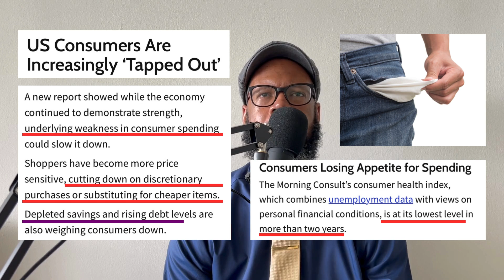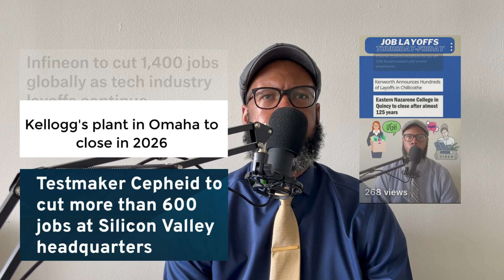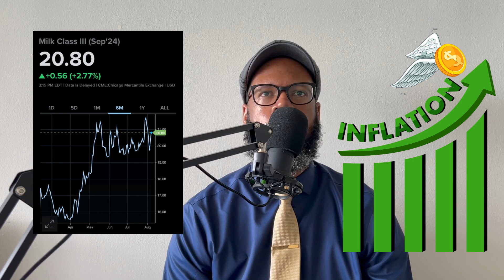Mid-day Market Report August 7th!